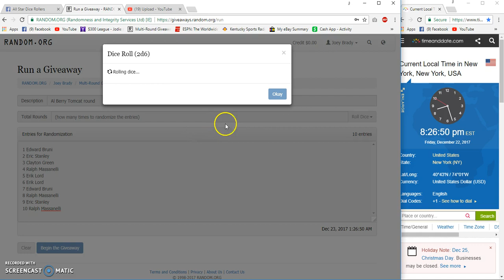Al Berrys F 14 Tomcat